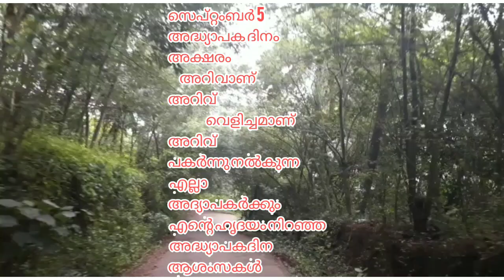❤️സെപ്റ്റംബർ 5 അദ്യാപകദിനം❤️